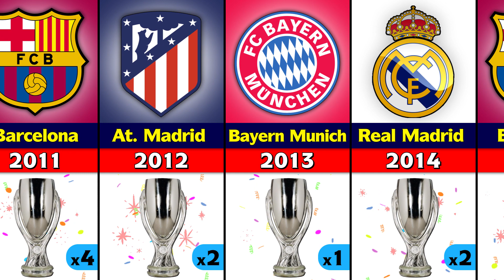All Uefa Super Cup Winners 1973 - 2022. Real Madrid Win 2022 Uefa Super Cup.